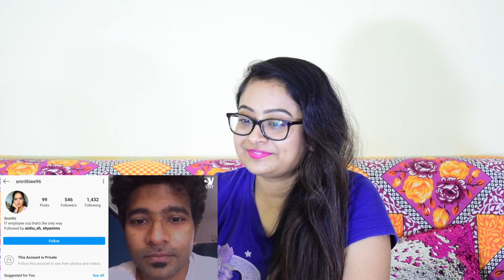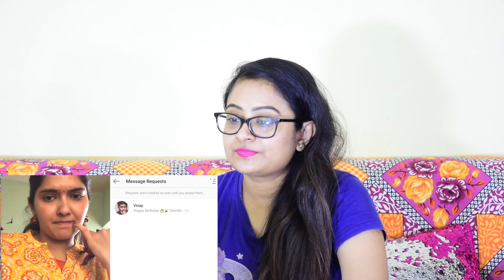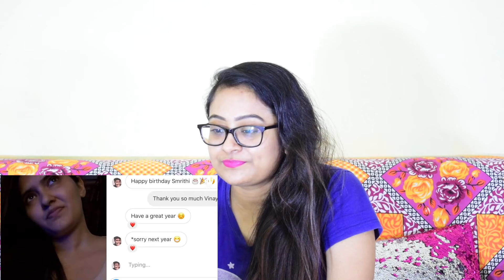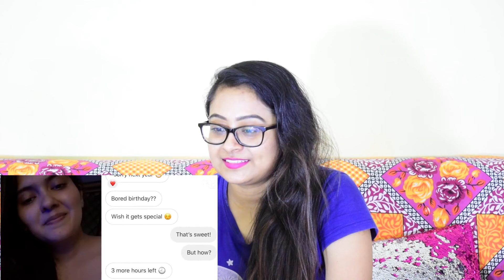Kadhal Distancing Lockdown EP01 REACTION | Web series | Awesome Machi | Vasy Music | Mr.&Mrs. Pandit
Hey guys!
Today we are reacting on “ Kadhal Distancing Lockdown EP01 REACTION | Web series | Awesome Machi | Vasy Music ”

Our Gears:
Camera 1
Camera 2
Tripod 1
Tripod 2
Our Amazon Store

Love,
Mr. & Mrs. Pandit Team